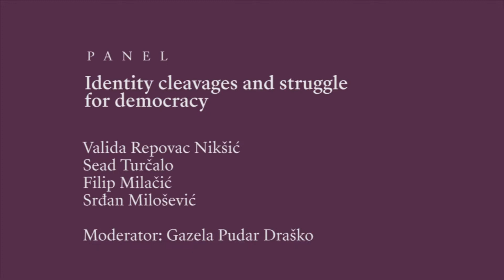Identity cleavages and struggle for democracy